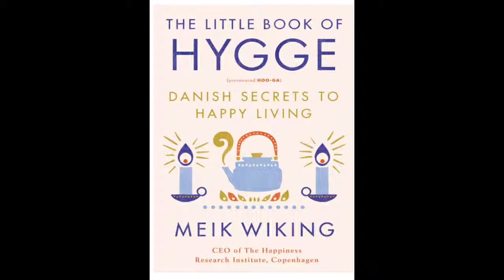The Little Book of Hygge by Meik Wiking Book Review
The Little Book of Hygge by Meik Wiking speaks about a concept of enjoying life. It is a concept that I follow in all that I do. I especially enjoy when he speaks about eating sweat rolls in the winter time and drinking warm drinks. Yum!

or Microsoft Edge suite